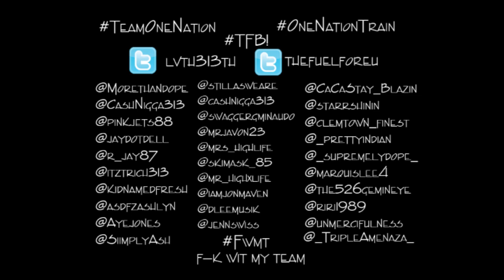LV feat Eugene Jones - Party Heart